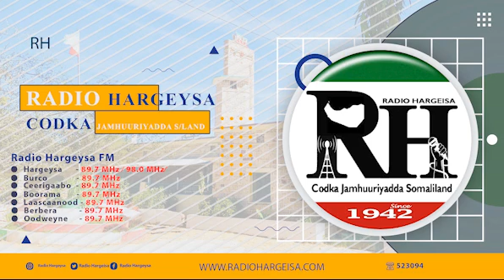Barnaamijka Hidaha iyo Dhaqanka [ soo saare; Mawliid Aadan Biixi